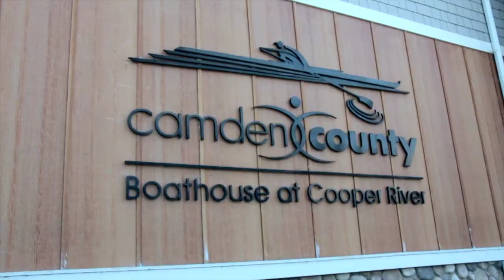Electric Vehicle Showcase at the Camden County Cooper River Boathouse